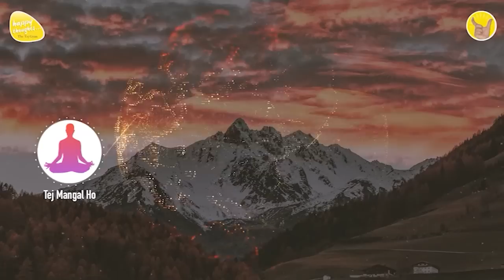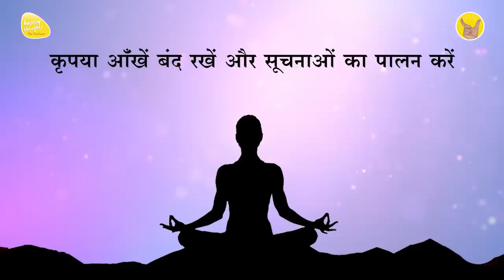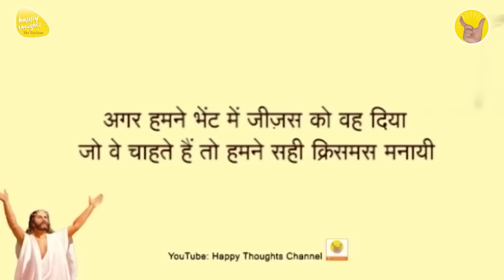24th Dec. 2022 - 9 PM - आओ प्रार्थना करें - PRAYER TO ELEVATE CONSCIOUSNESS